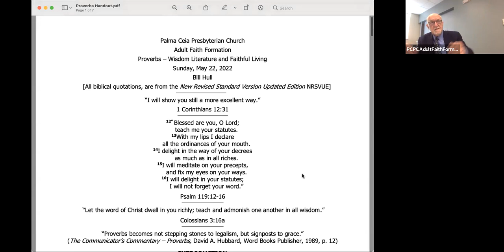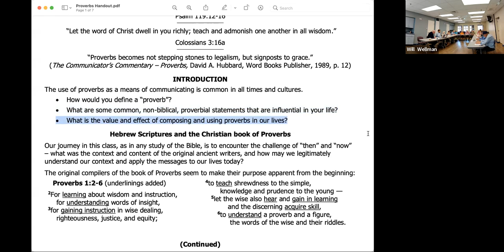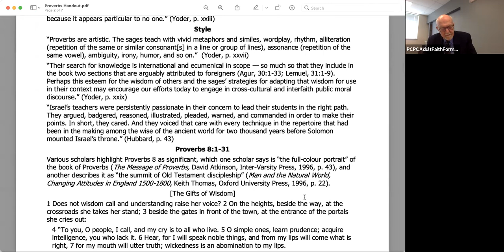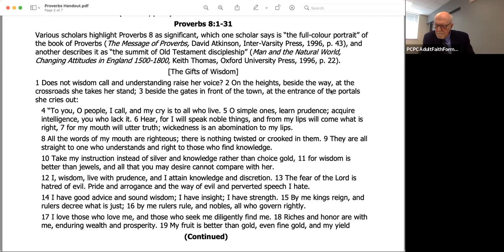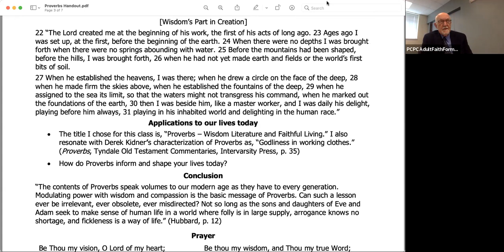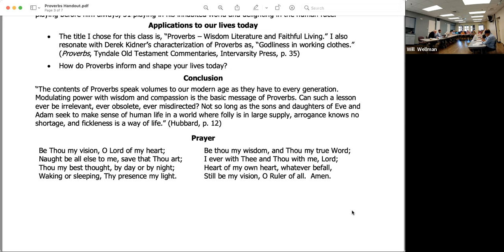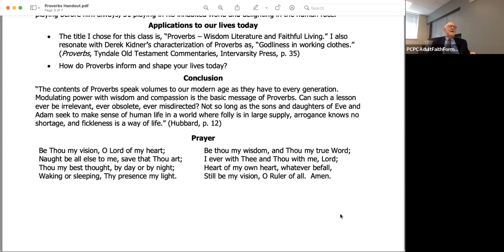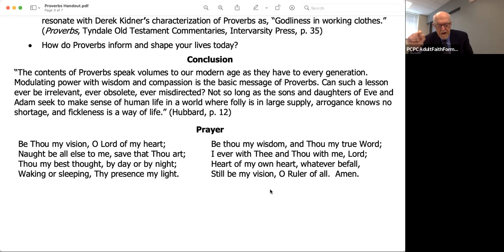"Wisdom Literature & Faithful Living" (Proverbs) | Gathering Together Around God's Word, Week 21